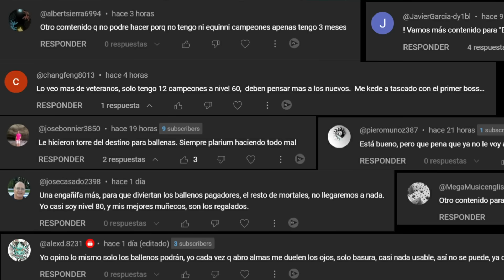El MEJOR CODIGO del AÑO? 🎁 | **es el NUEVO CONTENIDO para BALLENOS? 🐋 **【 RAID SHADOW LEGENDS 】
00:00 Intro y código
01:47 Qué tal es Giscard
03:31 Correción a la cagada de ayer
05:21 Es el contenido nuevo para ballenos?

EQUIPO
**Gráfica**: NVIDIA GeForce RTX 3080
**Micro**: ShureMV7
**Cam**: Logitech BRIO
**Silla**: Arozzi Verona Signature